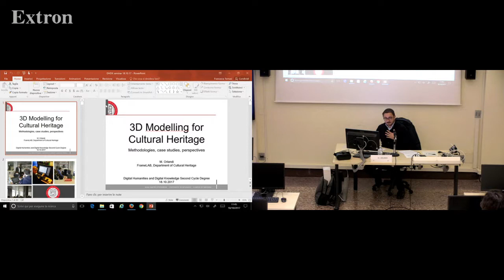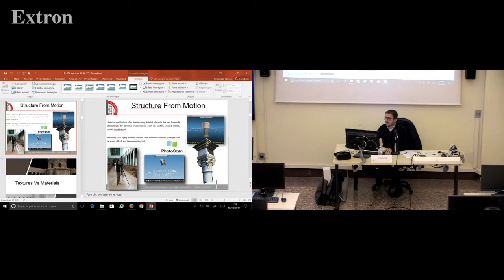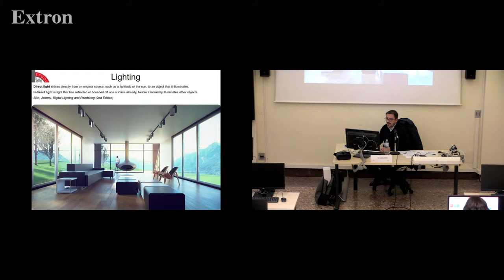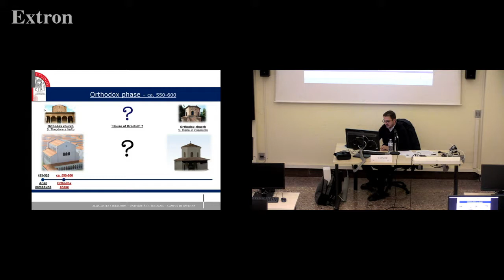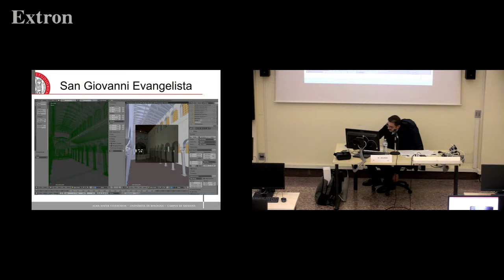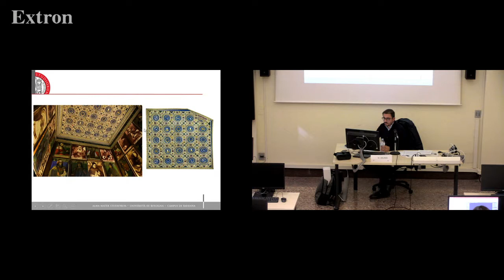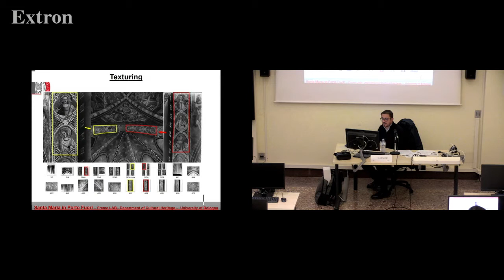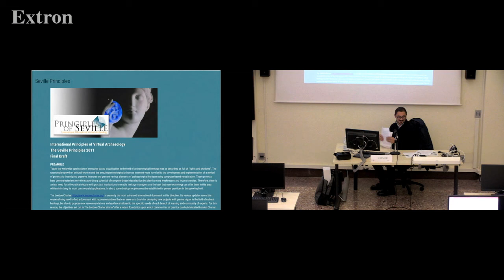3D Modeling and Cultural Heritage - Seminar by Marco Orlandi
Digital Humanities and Digital Knowledge (DHDK) - Inaugural Opening Events. Bologna, 11 October 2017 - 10 November 2017.